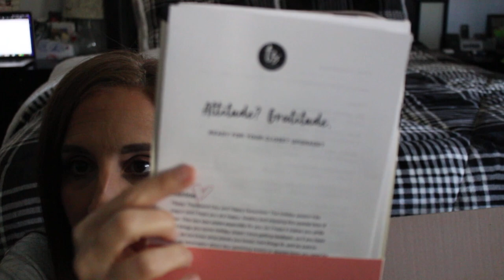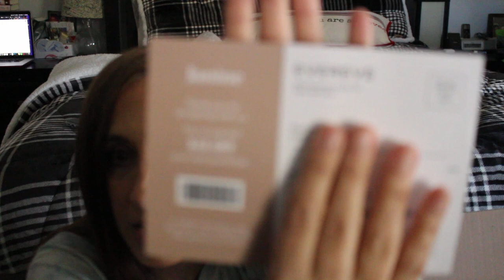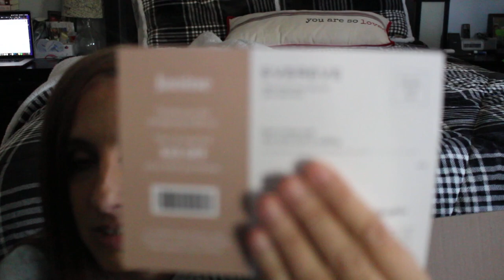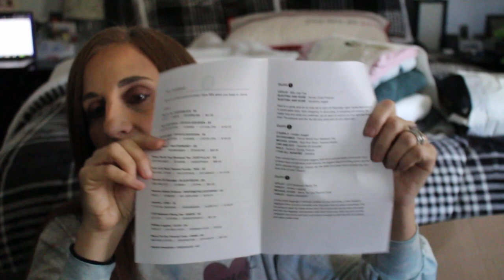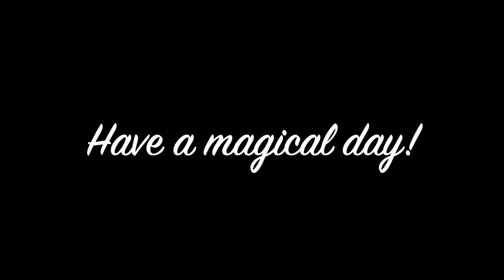Trendsend December 2020 The Holiday Hits Box PLUS 20% OFF When You Sign Up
My December 2020 Trendsend unboxing with different outfit options for the holidays with wishlist items included. My stylist did a great time styling me. If you would like to try Trendsend, please consider clicking my referral - Get 20% OFF Your First Trendsend Box Plus $1 Styling Fee.

Items in my box: (prices reflect my discount 20% + 10% for buy 4 or more)
Outfit #1
Billy Joel Tee WASHEDBLACK - XS LETLUV  $55.08 Returned
Vendimia Jogger ONYX/CLOUD/EDEN - XS ELECTRIC AND ROSE $127.98 Kept
Ronan Crest Pullover ONYX/CLOUD/EDEN - XS ELECTRIC AND ROSE $127.98 Kept

Outfit #2
Prince World Tour Weekend Tee DUSTYLILAC - XS DAYDREAMER $59.94 Kept
Favorite Off Shoulder BLACKTIEDYE - XS LINE AND DOT $72.90 Kept
Josefina CHR1 - 25 7 FOR ALL MANKIND $160.38 Kept
Ramona Varsity Pullover WHITEMETALLICSTRIPES - XS RAILS $111.78 Returned
Kylo Acid Wash Thermal Hoodie TIDE - XS MICHAEL STARS $103.68 Kept
Halden Jogger HEATHERGREY - XS Z SUPPLY $59.94 Returned

Outfit #3
Whitley Legging OLIVE - XS VARLEY $71.28 Returned
Bayliss Sweatshirt CHOCOLATE - XS VARLEY $119.88 Returned
CCR Badmoon Rising Tee SUEDE - XS LETLUV $55.08 Kept
Marcy Tie Dye Thermal Tunic OXIDE - XS MICHAEL STARS $87.48 Kept

Let me know which pieces you liked and what you think I should keep.